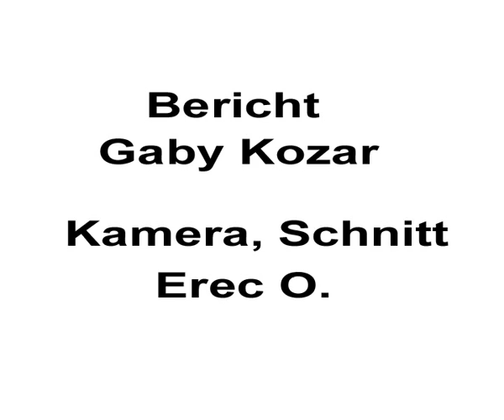Interview mit Klaus Knopper 1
Klaus Knopper über sich und Open Source